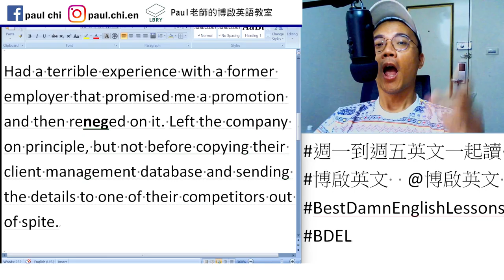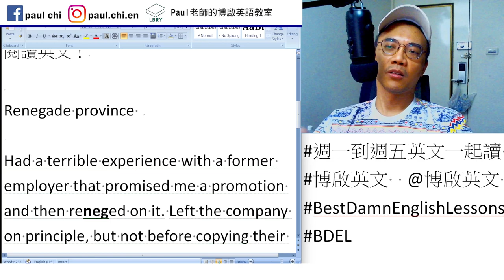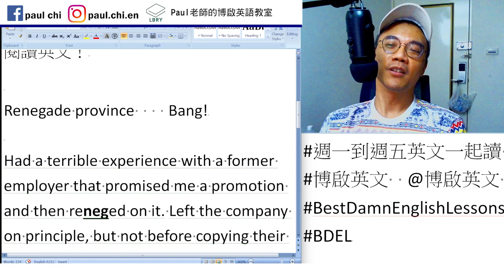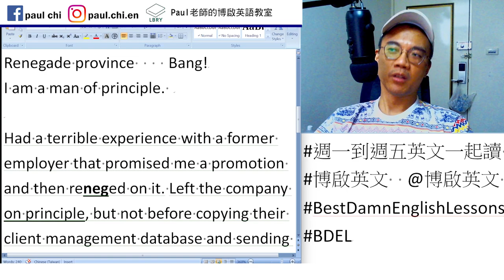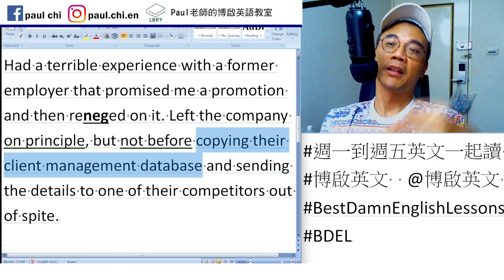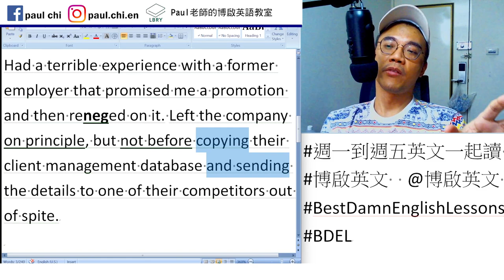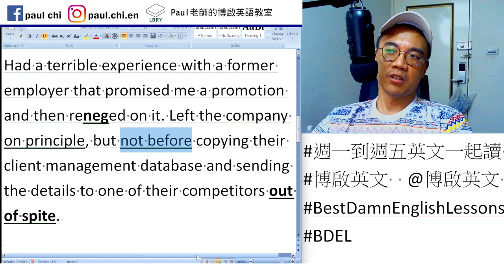【ep 779】什麼是out of spite?｜多益｜雅思｜托福｜單字｜文法｜聽力｜手把手帶著你閱讀英文！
Notes:

免費每日英文課：什麼是out of spite?｜多益｜雅思｜托福｜單字｜文法｜聽力｜手把手帶著你閱讀英文！

Renegade province    Bang!
I am a man of principle.

Had a terrible experience with a former employer that promised me a promotion and then reneged on it. Left the company on principle, but not before copying their client management database and sending the details to one of their competitors out of spite.

LBRY: Paul老師的糟糕英語教室